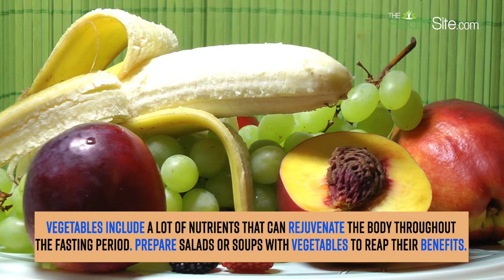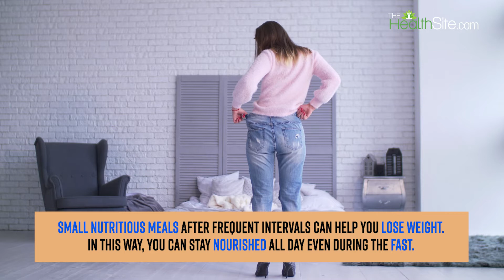How To Lose Weight In Navratri? | Navratri Fasting Tips | Navratri 2021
How To Lose Weight In Navratri? | Navratri Fasting Tips
Here's a quick guide on how you can lose weight while fasting this navratri period. Watch this for more.